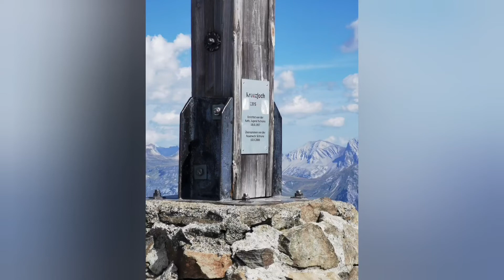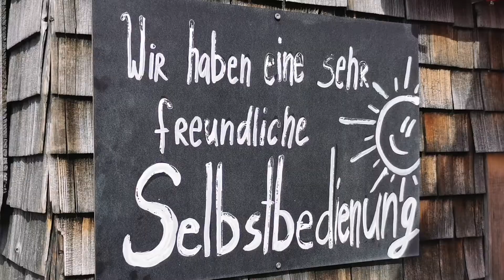Sennigrat - Grasjoch Zamangumrundung, Schruns Zamangbahn, 30.8.2022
Mit der Zamangbahn in Schruns und dem Sennigrat Sessellift auf den Sennigrat. Von dort aus an der Wormser Hütte vorbei auf das Kreuzjoch zum Gipfelkreuz. Es gibt einen Blau-Weiß markierten Weg direkt von der Hütte aus (nur für Geübte und Trittsichere, stellenweise muss man seine Hände benutzen!), man kann aber auch über den Güterweg hochgehen und seitlich rechts zum Gipfel aufsteigen, das ist einfacher.

Von dort aus weiter Richtung Zamangspitze. Wo sich der Weg gabelt, rechts halten, links führt ein Steig über einen Grat direkt zum Gipfel (nur für geübte Bergsteiger!). Immer weiter rechts am Berg entlang bis zum Schild, das den Weg zur Zamangspitze links hoch markiert (15-20 min Aufstieg, wer den Gipfel mitnehmen will). Anschließend dem Weg eine Weile bergab folgen bis die Abzweigung nach links Richtung Grasjoch beschildert ist. Zunächst über eine Hochebene und dann bergab durch die Lawinenverbauungen und am Hang entlang bis zum Grasjoch. Hier gibt es die Möglichkeit zum Einkehrschwung auf der Terrasse der Hütte neben der Bahn.

Von dort kann man mit der Hochalpina Bahn wieder hochgondeln oder zu Fuß aufsteigen und vom Joch zurück zur Wormser Hütte laufen (Einkehrmöglichkeit!). Wer noch Zeit und Lust hat, kann über den Seenweg zur Bergstation der zamangbahn hinunterlaufen oder aber wieder den Sessellift nehmen.

Gehzeit: Mit Aufstiegshilfen incl. Kreuzjoch und Zamangspitze ca. 3,5 Stunden.
Vom Grasjoch wieder hochlaufen: + 1 - 1,5 Stunden
Seenweg von der Wormser Hütte hinunter zur Bergstation: + ca. 1 - 1,5 h je nach gewähltem Wegverlauf.